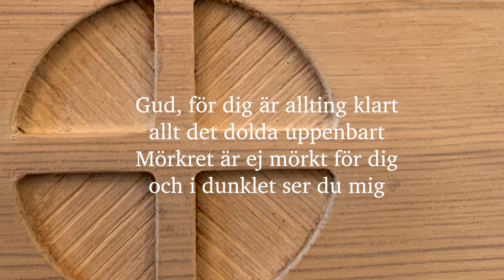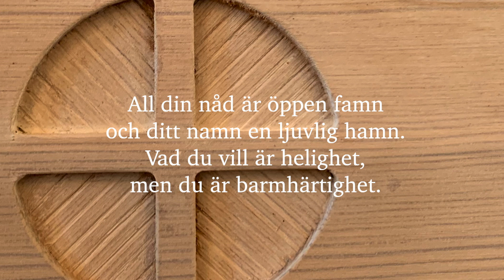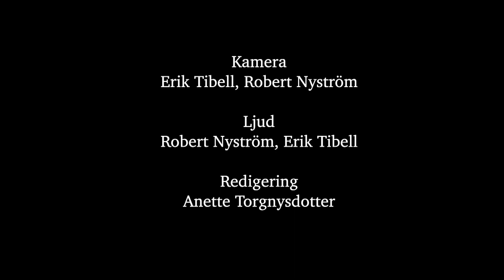Helgmålsbön- Hamnkyrkan i Klintehamn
Helgmålsbön med komminister Janne Manni. Musiker Erik Tibell och Robert Nyström.